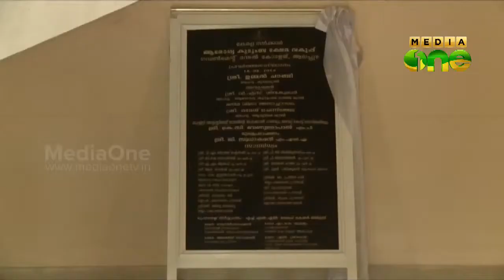Alappuzha Govt Dental College lost recognition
ആലപ്പുഴ സ‍ര്‍ക്കാര്‍ ഡന്റല്‍ കോളേജിന്റെ അംഗീകാരം നഷ്ടമായി. അധ്യാപകരുടെ കുറവും അടിസ്ഥാന സൌകര്യങ്ങളുടെ അപര്യാപ്തതയും പരിഹരിക്കുന്നതില്‍ വീഴ്ച വരുത്തിയതാണ് അംഗീകാര നഷ്ടത്തിന് കാരണം. ഇതോടെ കോഴ്സ് പൂര്‍ത്തിയാക്കിയ വിദ്യാര്‍ത്ഥികള്‍ക്ക് ആരോഗ്യ സര്‍വകലാശാലയില്‍ നിന്നും രജിസ്ട്രേഷന്‍ കിട്ടില്ല. പ്രശ്നം ഇപ്പോള്‍ നിയമക്കുരുക്കിലേക്ക് നീങ്ങുകയാണ്.